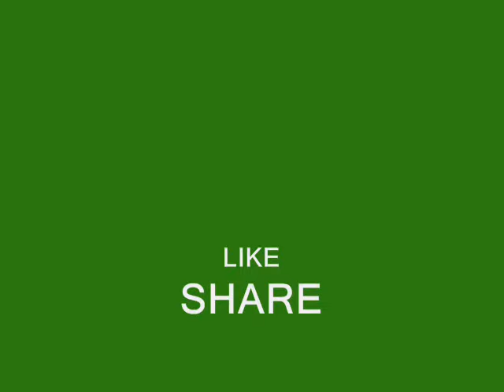बचालो पानी रे श्याम बैरागी जी ने गया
इस गाने को गाया है श्याम बैरागी फारुख अली इन लोगों ने मिलकर इस गाने को बनाया है और यह गाना बहुत ही अच्छा है पानी बचाने के ऊपर से और हम आप सभी लोगों से बोलेंगे कि प्लीज पानी को बचाएं और यह सॉन्ग को जितना ज्यादा हो सके सभी को शेयर करें ताकि लोग इस सॉन्ग का मजा ले सके और यह बहुत ही अच्छा सॉन्ग है करके सॉन्ग आपको पसंद आता है तो प्लीज इस वीडियो को लाइक करें शेयर करें और कमेंट जरुर करें ताकि हमें पता चल सके कि हमारा यह वीडियो आपको कैसा लगा थैंक्यू जय हिंद जय भारत वंदे मातरम